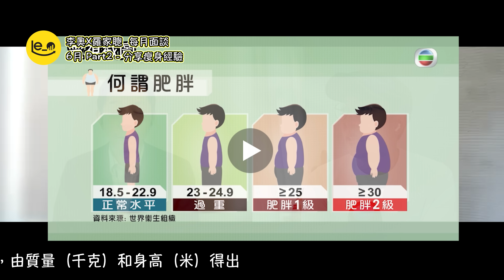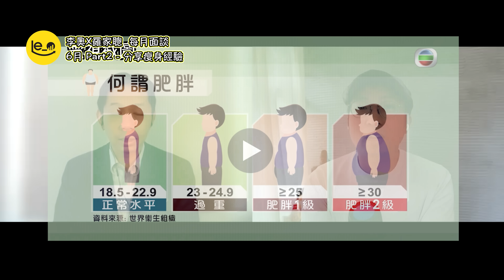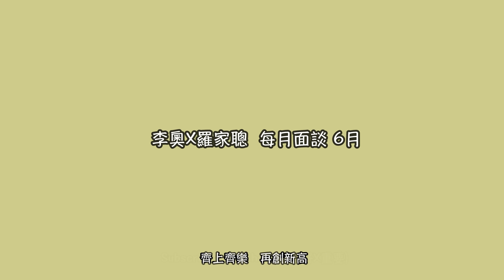[分享] 🧏🏻‍♂️ 羅家聰減肥血淚史 高峰期達痴肥！！！ 💉打針減肥? XX 比運動💪更重要 / 英國🇬🇧的一個習慣幫助減磅 (中文字幕)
照返D 相，KC 真係Fit 左好多！

Crypto 以外 -- [Forex Forest 5小時程式交易入門班]

歡迎小小額支持

［加密資產安全管理必備] 冷錢包

歡迎小小額支持

用邀請碼  「WM6F」 登記綁定VISA卡並消費一次即可獲 2000 Bloom coins !!!